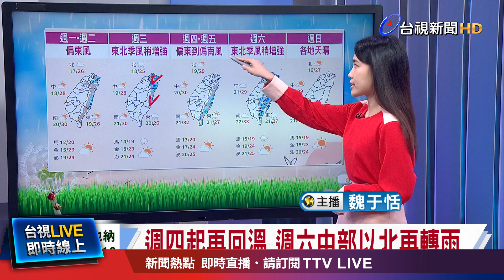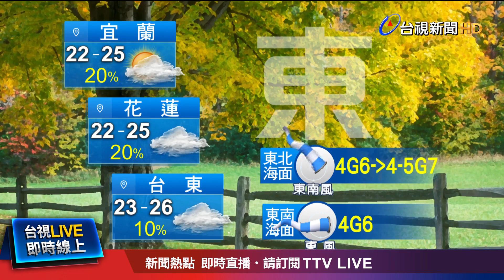0410氣象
0410氣象